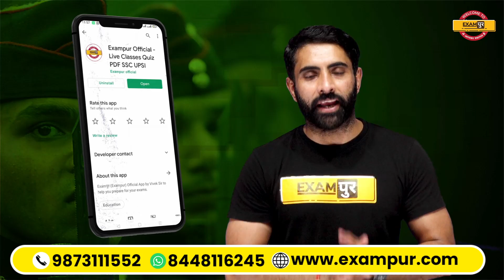2.0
* क्या है परिवर्तन 2.0?
-- परिवर्तन 2.0  Examपुर Official application पर उपलब्ध एक कोर्स हैं जिसके माध्यम से आप 70 से अधिक सरकारी exams की तैयारी कर सकते हैं

* क्या आपको 70 courses के लिए अलग से Fees pay करनी पड़ेगी?
-- नही, आपको एक परिवर्तन 2.0 course में ही 70 से अधिक Courses मिलेंगे।

* परिवर्तन 2.0 की validity क्या रहेगी?
--- जिस दिनांक से आप परिवर्तन 2.0 purchase करते हैं, उससे 1 साल तक परिवर्तन 2.0 आपके account में Added रहेगा।

* परिवर्तन 2.0 में कौंन कौन से टीचर्स रहेंगे?
--- 70 से अधिक courses में कुल 100 से अधिक टीचर्स उपलब्ध रहेंगे, अधिकांश कोर्स में आपको 1 से ज्यादा टीचर्स से पढ़ने का ऑप्शन मिलेगा।

* परिवर्तन 2.0 कोर्स से हम कैसे जुड़े ?
--- आप Google Playstore में जाके Examपुर Official Application download करे, फिर अपना account create करे, अपनी कोर्स category choose करे, और आपको सामने ही परिवर्तन 2.0 course दिख जाएगा, उसपर click करे और payment प्रोसेस होने पर आपके account में परिवर्तन 2.0 के 70 से अधिक कोर्सेज ऐड हो जाएंगे।

* परिवर्तन 2.0 में कौंन कौन से exams cover कराए जाएंगे?
(UP SPECIAL)--
UPSI FAST REVI.
UPSSSC PET
UPSSSC VDO
LOWER PCS MAINS
UP CONSTABLE
UP LEKHPAL
(RAILWAY)---
NTPC CBT-2
RRC GROUP-D
RPF SI
RPF CONST
(DEFENCE)---
NDA
AIRFORCE XY
NAVY SSR
CDS
AFCAT
CAPF
NAVY AA
NAVY MR
DRDO9
(TECHPUR)---
SSC JE
UP METRO
UPRUVNL
UPSSSC JE
(TEACHING)---
UP TET
CTET
REET
BIHAR TET
SUPER TET PRY.
JTET
UTTRAKHAND TET
UP B.ED
MPTET
HTET
(SSC)---
SSC CGL
SSC CHSL
SSC CPO
SSC MTS
SSC STENO SSC GD
(BANKING)---
SBI PO
SBI Junior Associates (Clerk)
 SBI SO
 SBI Attendant
 IBPS PO
 IBPS Clerk
 IBPS SO
 IBPS RRB Offer Scale-I (PO)
 IBPS RRB Office Assistant (Clerk)
 IBPS RRB SO
 RBI Assistant
 RBI Attendant
 SIDBI Assistant Manager
 LIC AAO
 LIC ADO
 LIC Assistant

(BIHAR SPECIAL)---
BIHAR CONST.
BIHAR SI
BIHAR FIREMAN
BIHAR CGL
(MP SPECIAL)
MP PEB
MP CONS.
MPSI
(RAJASTHALI)--
PATWAR
PSI
VANRAKSHAK
(OTHER)--
 CCC
SPOKEN  ENG